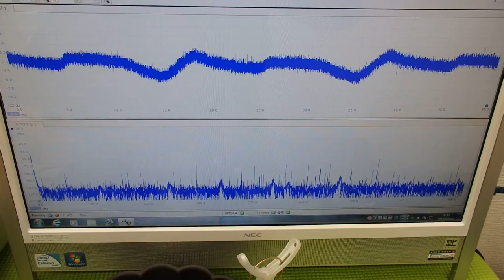表面弾性波を利用した、超音波制御技術 ultrasonic-labo